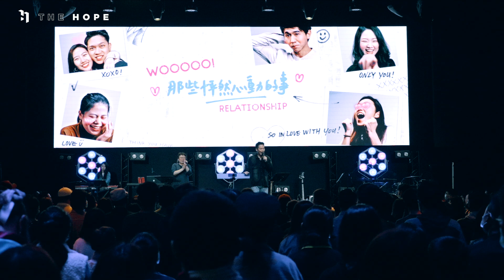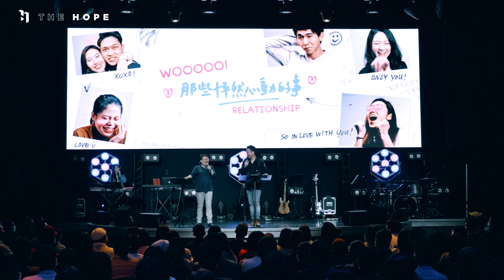Sex is like Bubble Tea 性愛就像珍珠奶茶｜Woo! 那些怦然心動的事 #7｜萬力豪牧師【Bilingual 雙語】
都什麼時代了還那麼保守！」
「不試試看怎麼知道合不合？」
聽起來很有道理，朋友也都這樣說，
但也有人說太快得到就沒有價值！
就像大街小巷都可以買到的珍珠奶茶，畢竟物以稀為貴，
面對性愛，眾說紛紜，到底該怎麼辦？

Woo! 那些怦然心動的事 #4｜The Secrets of a Confident Woman 女人脫穎而出的秘訣

☆第一次收看Hope頻道/線上Hope主日嗎？